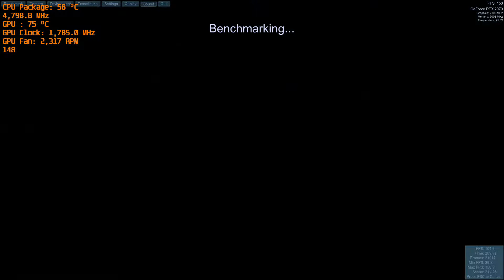Heaven Benchmark 9600k(4.8ghz), 2070 3-Fan, 16gb 3200MHz TridentZ, Asus Z370-F - 1080p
All graphics settings are on MAX. Frame rate is limited to "150" to prevent screen tearing on our 144hz monitor. Slightly reduced settings will result in a huge increase in frame rate! YouTube video playback is only 60 FPS, but you can see the real-time FPS during game play by looking at the On-Screen display!